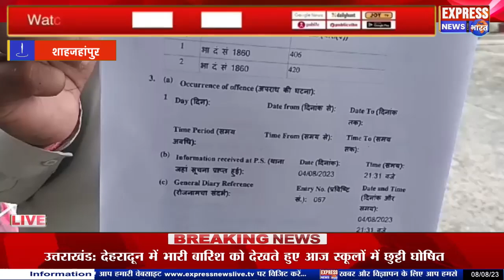शाहजहांपुर में पुलिस ने किसान यूनियन के नेता के खिलाफ धोखाधड़ी और 420 के मामले में मुकदमा दर्ज